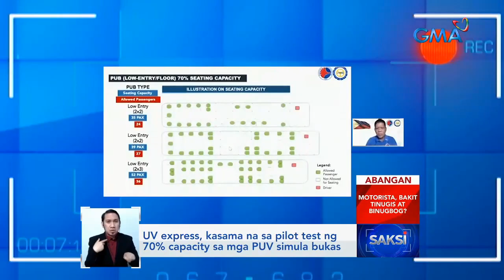DOH, ipinaalala ang mahigpit pa ring pagsunod sa protocols kahit bumababa ang mga kaso | Saksi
Pinakamababa sa loob ng walong buwan ang naitala ngayong araw na bagong kaso ng COVID. Pero muling paalala ng Health Department, sumunod sa health protocols para hindi lumobo ulit ang mga kaso.